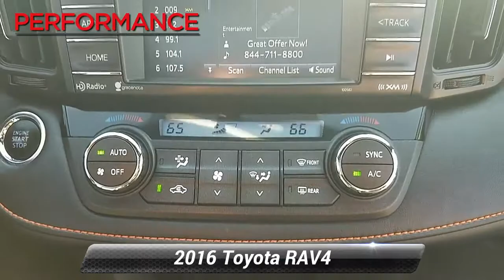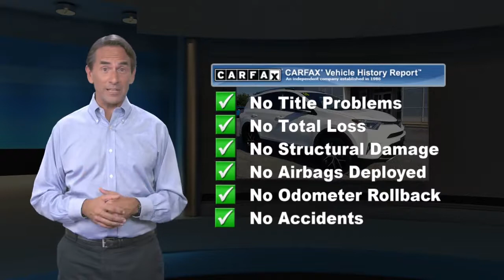Certified 2016 Toyota RAV4 SE, Sinking Spring, PA H7464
[RLVID:5658:ceeb8ab7fdf420df:9c3b62c22e39dd8c:1]